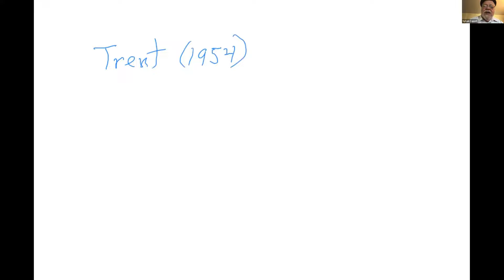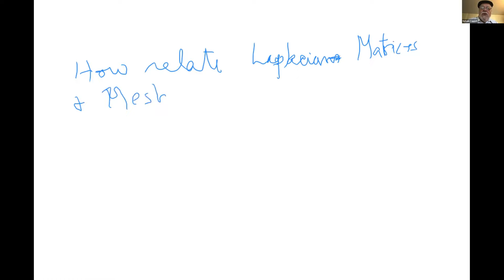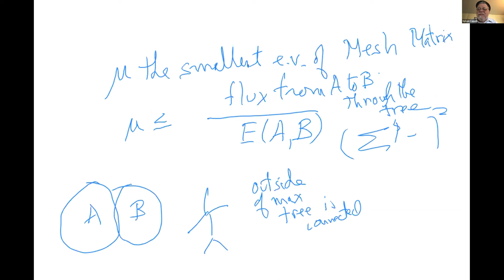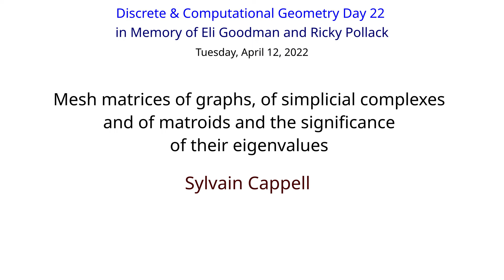DCG Day 2022.6. Sylvain Cappell: Mesh matrices of graphs, of simplicial complexes and matroids ...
Sylvain Cappell (Courant Institute): Mesh matrices of graphs, of simplicial complexes and of matroids and the significance of their eigenvalues

We report on some recent joint work with Edward Y. Miller on the Mesh Matrices of Graphs and the significance of their eigenvalues. We also extend some of our results to Matroid settings.